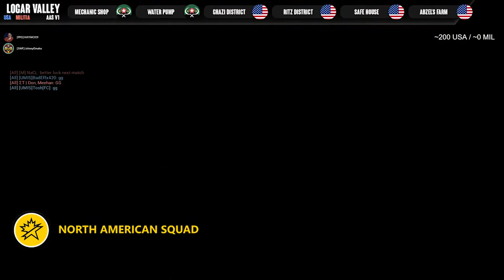Best of Johnny Omaha #4 | Livestream Highlights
A collection of highlights from the Livestream of Johnny Omaha. Enjoy!

I produce gaming videos and short films as often as I can.